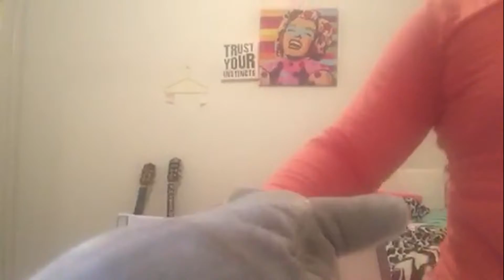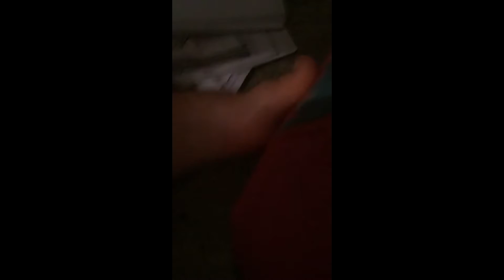Edit of all my vids with my fav song at the end :)